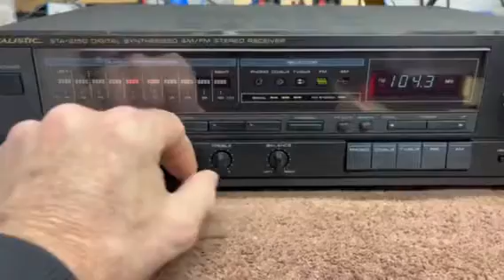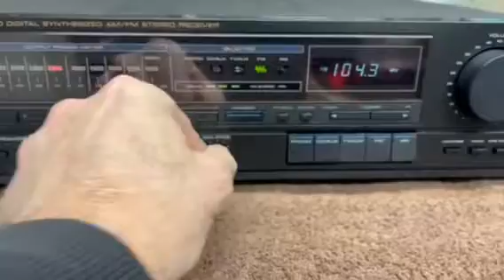Realistic STA-2150 Stereo Receiver